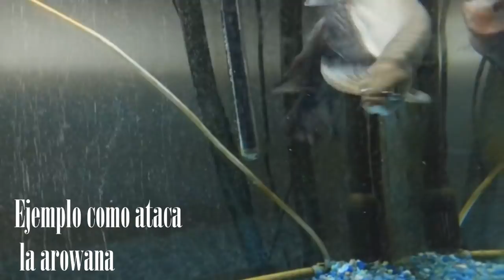Arowana vs Pejelagarto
En este video conoceremos cual de estos dos increíbles peces es mejor!

LINKS IMPORTANTES